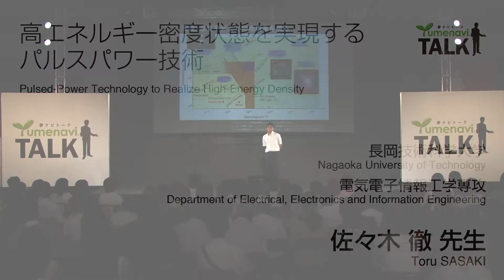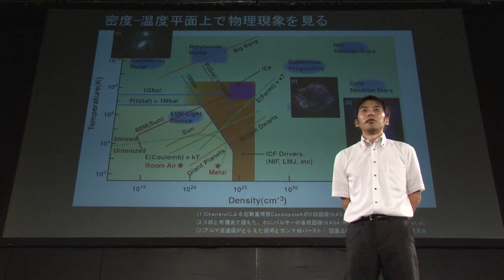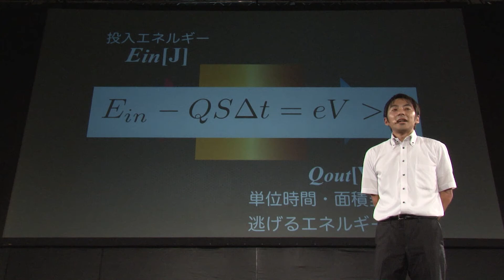高エネルギー密度状態を実現するパルスパワー技術／長岡技術科学大学 佐々木 徹先生【夢ナビTALK】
佐々木先生のプレゼンテーションに興味を持ったら以下をチェック！
★佐々木先生の30分講義動画【小さな実験室で大きな宇宙を創る】

★佐々木先生の800字講義一覧
【実験室でプラズマを発生させて模擬宇宙を作り、宇宙の謎に迫る！】